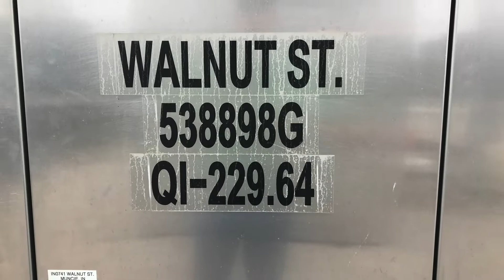CSX Coal Train with mid-train DPU at Muncie, IN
Saturday, September 15, 2018 - Muncie, IN
I love coal trains, but when one contains a mid-train DPU it is much more exciting.  This one arrived at Walnut Street at 9:46 pm.